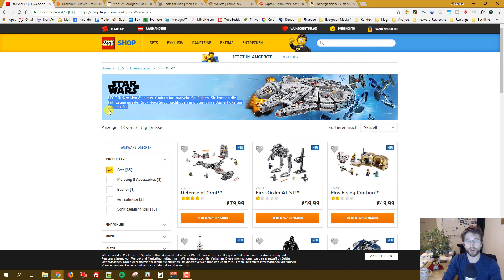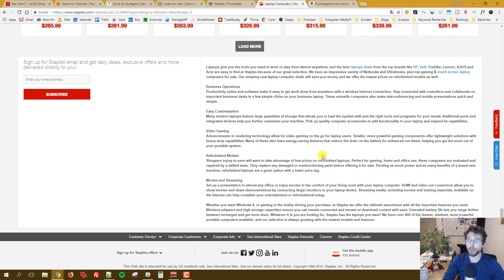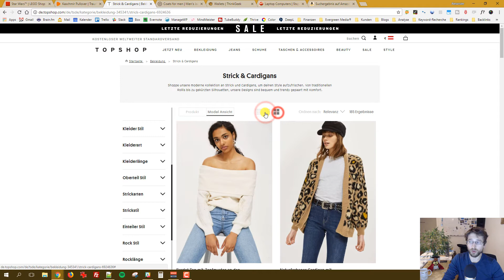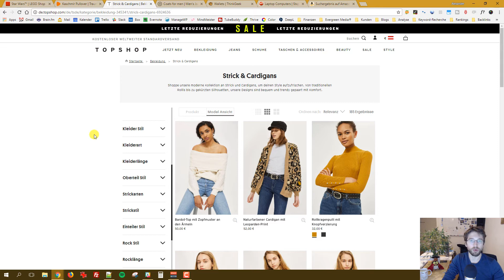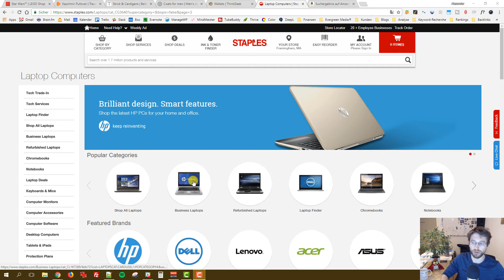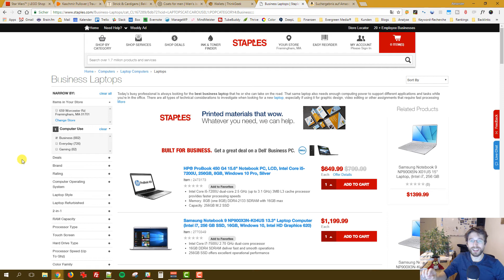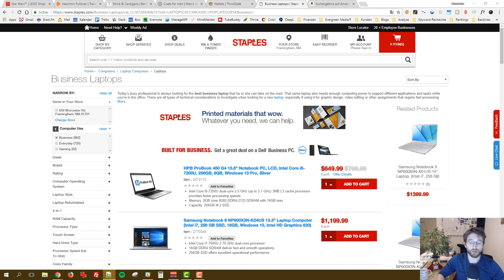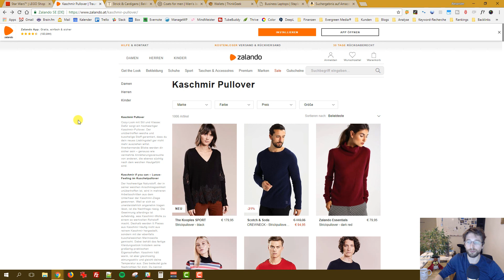Kategorienseiten SEO für Online-Shops: 6 Tipps für Top-Rankings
In diesem Video lernst du, wie du die Kategorienseiten deines Online-Shops aus SEO-Sicht verbessern kannst.

Inhaltsübersicht:
- Content auf Kategorienseiten: wie, wo, was?
- Produkte immer above the fold anzeigen
- Filter für die Zielgruppe richtig positionieren
- Review Rich Snippet für Kategorienseiten
- Interne Verlinkung aus dem Fließtext
- Widgets passend zur Customer Journey
- Kategorienseiten SEO No-Gos

Kategorienseiten sind für die Suchmaschinenoptimierung und für die Traffic-Generierung die wichtigsten Seiten eines jeden Online-Shops. Es sind für einen Großteil der User die Landingpages bzw. die Einstiegsseiten zum Shopping-Erlebnis. Es sind die Seiten, die bei Google für die Main Keywords ranken oder eben nicht. Dementsprechend müssen Kategorienseiten gewisse SEO-Kriterien erfüllen und haben viel Aufmerksamkeit verdient.

Wir schauen uns gemeinsam Beispiele für Online-Shop SEO Best Practices an. Grundsätzlich zählen wie immer nur Content und Links. Wir gehen aber genauer auf das Thema Content ein und unterscheiden zwischen Content und Layout. Denn Content Flow ist für eine Kategorienseite entscheidend.

Das Ziel ist es natürlich auch, dass SEO und Conversion Rate Optimierung sich nicht im Weg stehen. Auch darauf werde ich ein wenig eingehen.